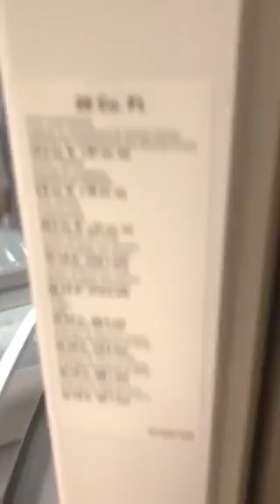5827 La Jolla Mesa Dr. (1/30/18)